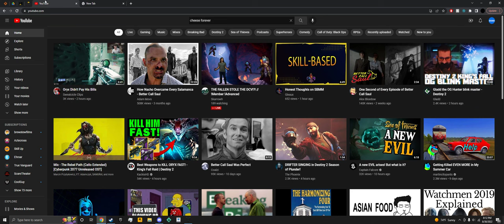Destiny 2 Touch of Malice BUILD INFINITE HEALING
This is a build I have been working on.  Still needs improvements, but the concept is there.  These exotic gauntlets provide healing when you get a melee kill which I believe has kinda been forgotten.  I am currently trying to make it work in solo lost sectors but today's rotation wasn't very kind to scout rifles.